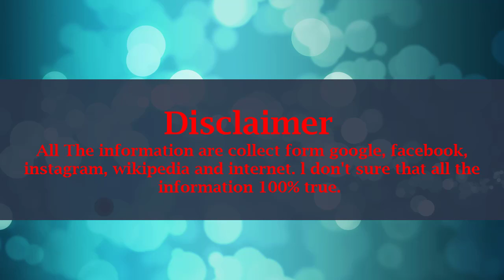Francia Raisa Lifestyle, Net Worth, Husband, Boyfriends, Age, Biography, Family, Car, Wiki !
Name: Francia Raisa Almendárez
Nick name: Francia
Birthdate: July 26, 1988
Age: 30 years (as on 2018)
Birthplace: Los Angeles, California, USA
Education: Bishop Alemany High School
Profession: Actress
Family:
Father: Renan Almendarez Coello
Mother: Virginia Almendarez
Siblings: Italia Raisa , Irlanda Raisa
Net worth: $ 3M.